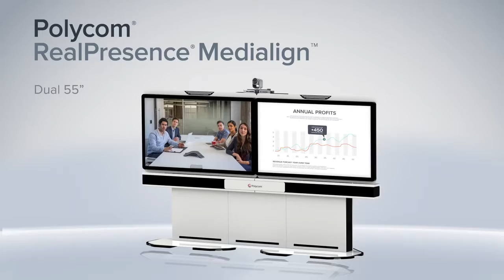RealPresence Medialign Overview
Polycom RealPresence Medialign includes everything you need to easily deploy video communications. RealPresence Medialign offers single-sku ordering with patented ‘no-tools-required’ installation in any location. Perfect for medium to large rooms, RealPresence Medialign comes complete with single or dual 55" or 70" LED
monitors, high-fidelity audio, tabletop microphone arrays, Polycom EagleEye cameras and the powerful RealPresence Group Series 500 video codec.